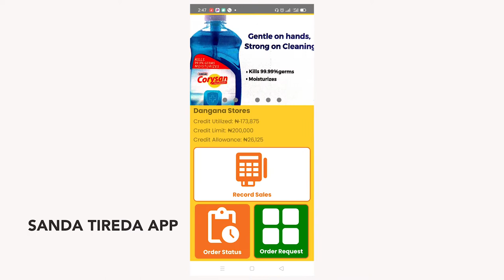UWA GIDA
Short Docu-series created for Sanda Tireda Company in Kano, Nigeria